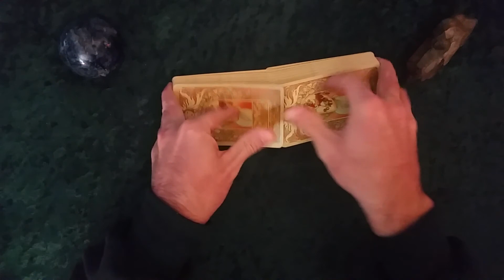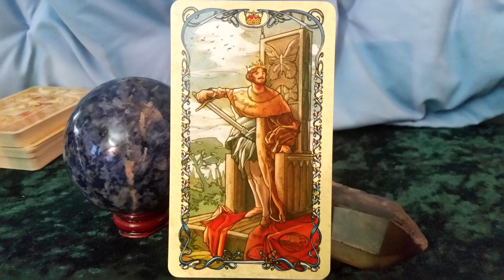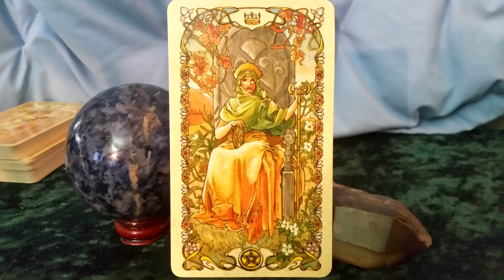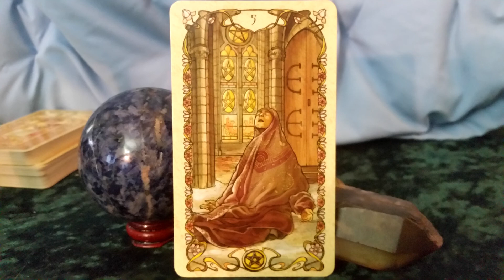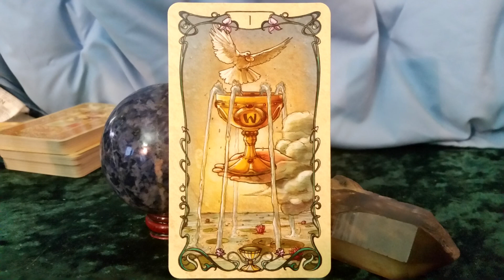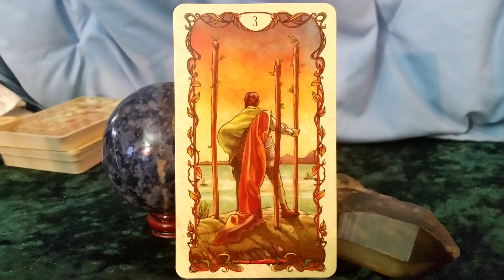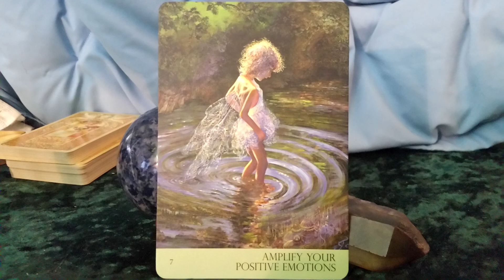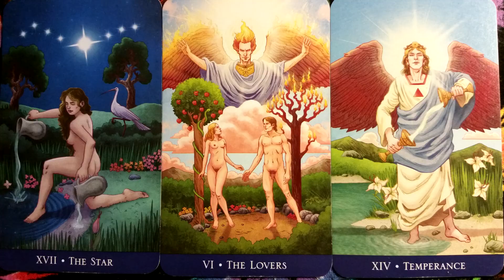Aries - New Moon Tarot Reading - November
The New Moon occurs on November 18 and this tarot reading will give you the information you need to make the most of this time of creation and manifestation for Aries Sun signs.